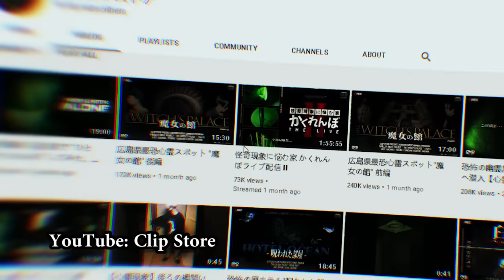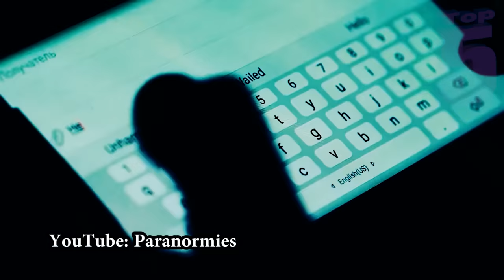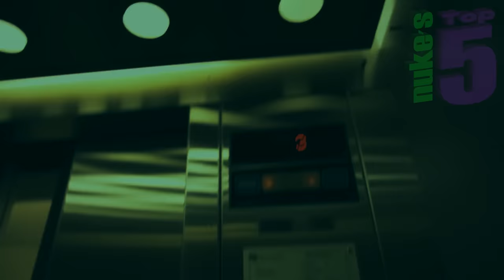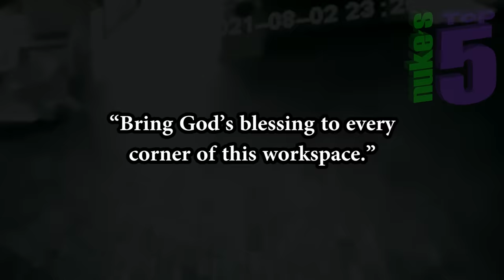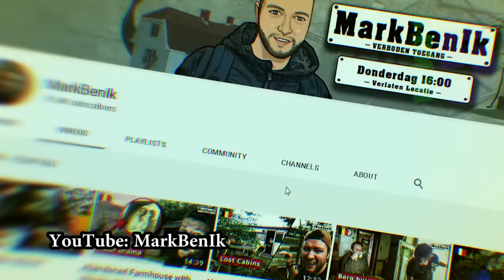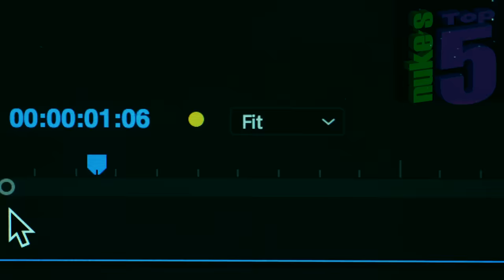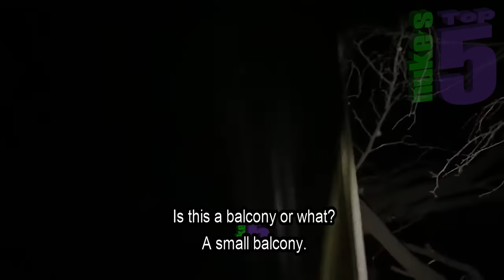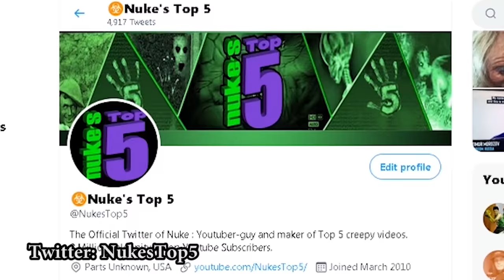Top 5 GHOST Videos SO SCARY You’ll QUIT the INTERNET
Nuke’s Top 5 SCARY GHOST videos of GHOSTS caught on camera ! Some bizarre supernatural activity and paranormal encounters with ghosts that will give you the chills. A countdown of strange poltergeist activity and apparitions in abandoned places. Are these real ghosts? You decide…

A Japanese ghost hunter captures an apparition in a cursed haunted house that is scarier than anything from the grudge. An urban explorer catches strange paranormal activity in an abandoned house. Ghost hunters The Paranormies catch strange EVP s and film a shadow figure in a haunted building. Very strange videos with a UFO, a ghost on a haunted road, and a supposedly real ghost video released by a government official in Columbia. And paranormal investigator Ricky V. does a ghost challenge in a haunted house and captures a full-bodied apparition. Some great paranormal and poltergeist investigations.

If you enjoyed this video, you should also check out these other Nuke's Top 5 parnormal video lists Top 10 SCARY Ghost Videos To Give You Da' BUBBLEGUTS And also! Top 10 SCARIEST Ghost Videos of the YEAR !